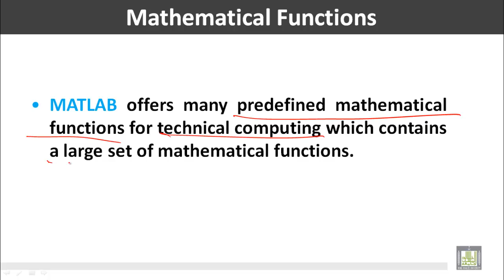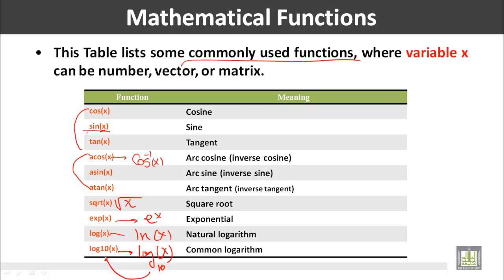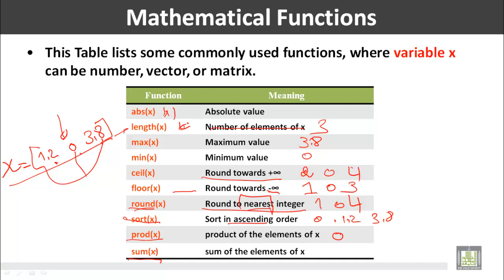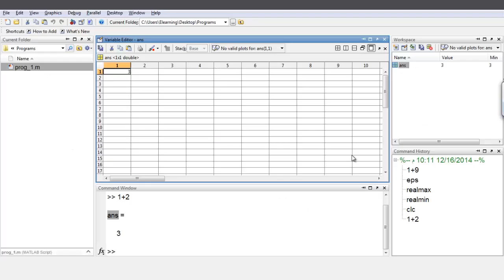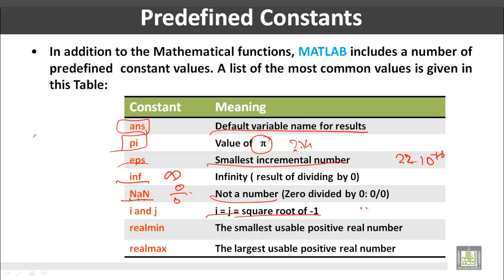Computer for Engineers - C1 - L6 : MATLAB fundamentals (3)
المقررات المفتوحة
حاسب الي للمهندسين - 221 هعم     Computer for Engineers
Introduction to MATLAB and its Interface
This Lecture Contains
• Mathematical Functions
• Predefined Constants